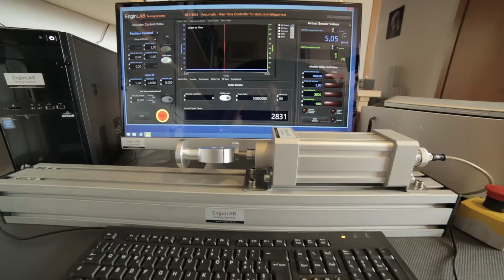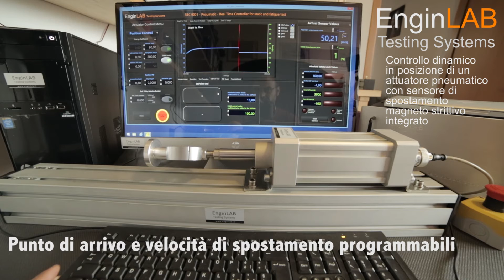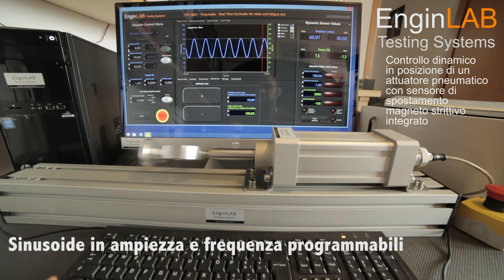Controllo dinamico in posizione di un attuatore pneumatico con sensore di posizione integrato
Attuatore pneumatico a basso attrito con sensore di posizione integrato nello stelo. Il sensore restituisce la posizione istantanea dello stelo con un segnale di uscita 0-10Volt proporzionale alla posizione.
Il controllo dinamico in posizione dell'attuatore pneumatico viene effettuato dall'elettronica RTC-9001 con software di gestione RTC9001-Pneumatic. Il loop di controllo PID è effettuato da una scheda FPGA della National Instruments gestita da un processore Real Time. Il sistema di controllo è realizzato da EnginLAB srl, che progetta, realizza e vende sistemi per test, statici, ciclici o di fatica, vibrazionali.